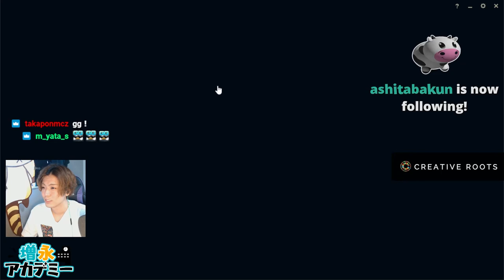目指せシルバーうおおおおおお【LoL】【増永アカデミー】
【欲しいもの】

■その他
BC SWELL Twitter